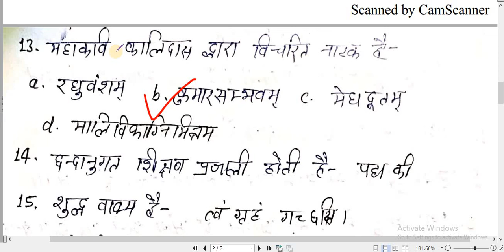UPTET 2018 में संस्कृत भाषा से पूछे गए प्रश्न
UPTET 2018 Sanskrit Language Solved paper